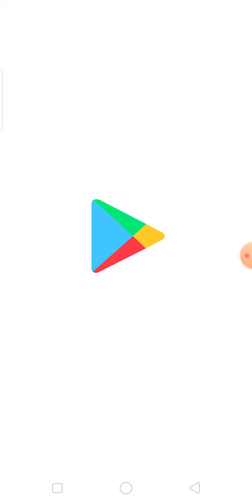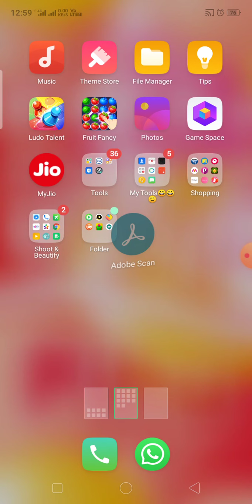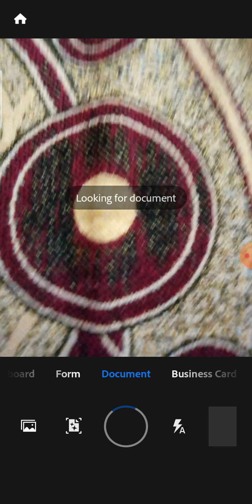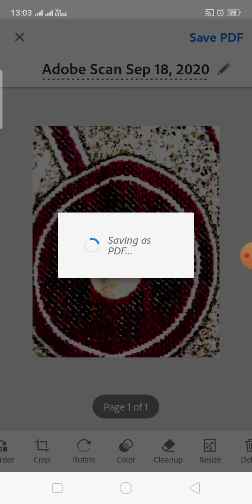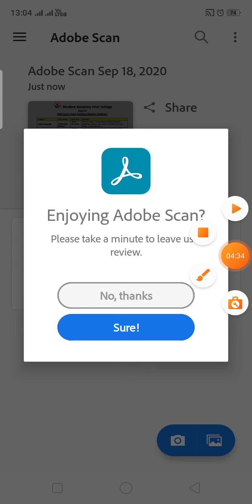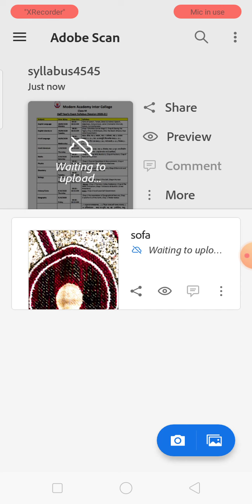How to convert image into pdf